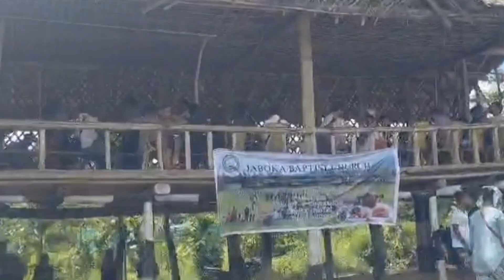youths union program in jobokavillage happy moments youtube vlog ♥️ all are fully injoy♥️subscibe